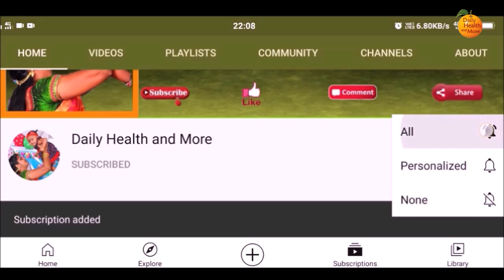Dattatreya Swamy Pooja Vidhanam | Dattatreya Jayanti Pooja Vidhanam | Datta Jayanti Puja Vidhi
Watch Dattatreya Swamy Pooja Vidhanam | Dattatreya Jayanti Pooja Vidhanam | Datta Jayanti Puja Vidhi